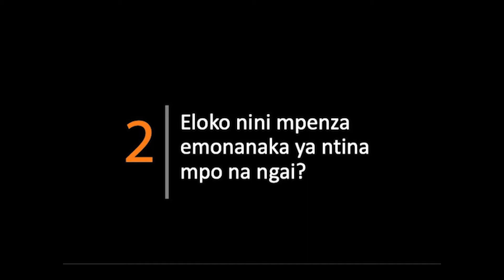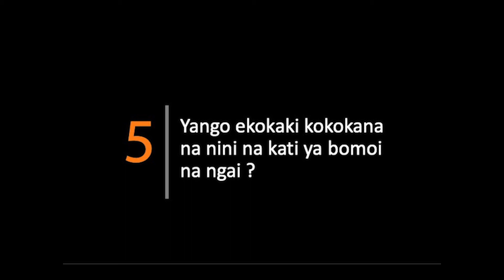Lingala 6DWJ Day04